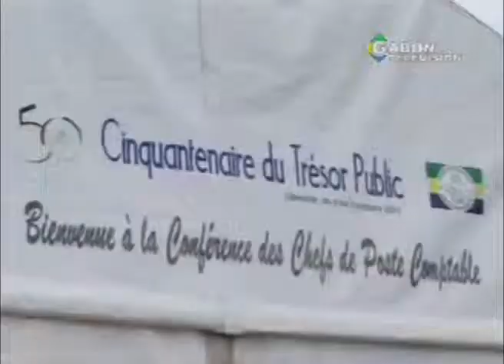RTG/Societé: Le Trésor Public fête son cinquantenaire par une série d'activités mémorables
Le Trésor Public fête son cinquantenaire par une série d'activités mémorables